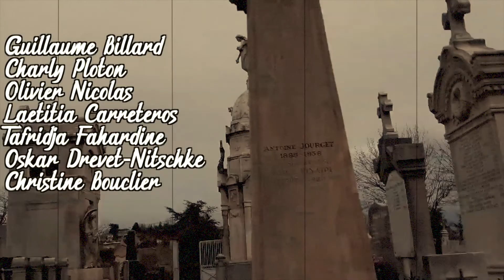Mickey3D - Respire par l'ensemble Sol'orchestra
Mickey3D - Respire par l'ensemble Sol'orchestra (cover 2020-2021)